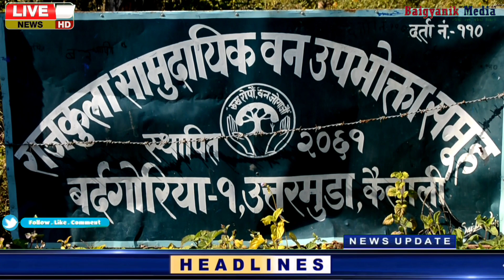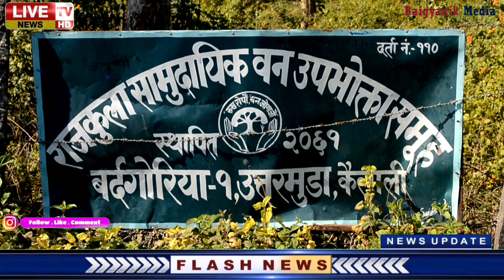कैलालीको बर्दगोरियामा धम्मा धम दिउँसै रुख काटिए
⚫सूचना तथा प्रसारण विभाग दर्ता नः ३१८१:
     २०७८/०७९
🟣प्रेस काउन्सिल नेपाल दर्ता नः १४७५: २०७८/०७९
🔴कम्पनी रजिष्ट्रारको दर्ता नः २७१८३६: २०७८/०७९